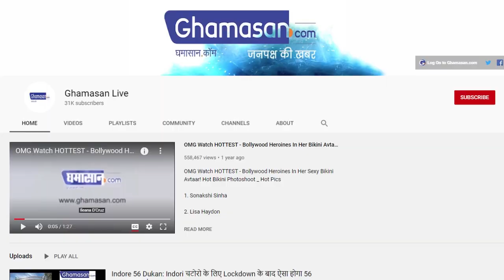Tata Sons ने लगाई सबसे बड़ी बोली, Air India को किया अपने नाम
Tata Sons अब Air India की नई मालिक होगी
18,000 करोड़ में Tata Sons ने खरीदी Air India

आज की सबसे बड़ी खबर सामने आई है दरअसल Tata Sons अब Air India की नई मालिक होगी। बता दें कि, कंपनी ने इस सरकारी एयरलाइंस के लिए सबसे अधिक 18,000 करोड़ रुपये की बोली लगाई और इसी के साथ अब Tata Sons के पास देश में 3 एयरलाइंस होंगी। बता दें कि आज यानि शुक्रवार को सरकार की ओर से Air India के ‘नया महाराजा’ Tata Sons को चुने जाने की मुनादी कर दी गई। सरकार के विनिवेश कार्यक्रम की जिम्मेदारी देखने वाले विभाग DIPAM के सचिव तुहिन कांत पांडे और और नागर विमानन मंत्रालय सचिव राजीव बंसल ने एक प्रेस कॉन्फ्रेंस में इसकी जानकारी दी।